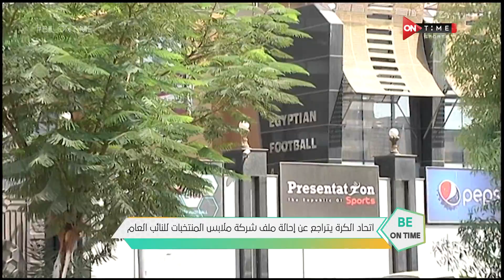اتحاد الكرة يتراجع عن إحالة ملف شركة ملابس المنتخبات للنائب العام - Be ONTime